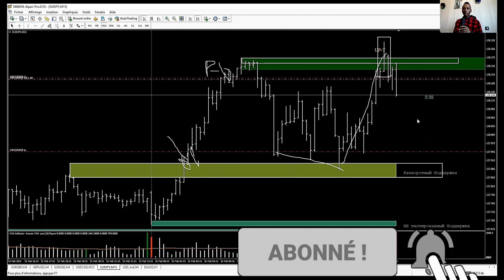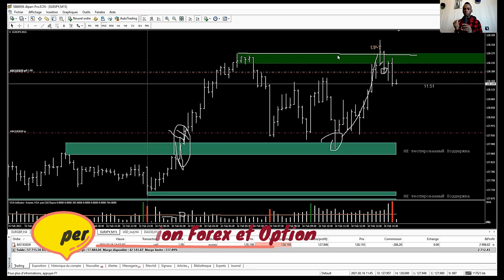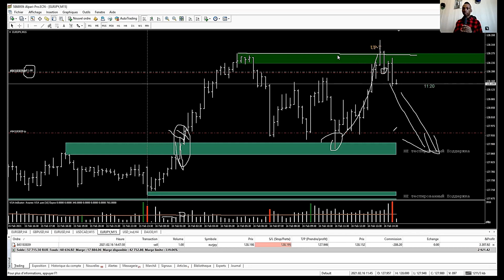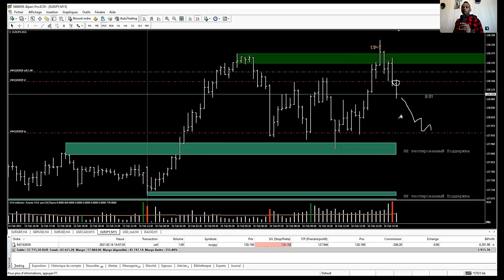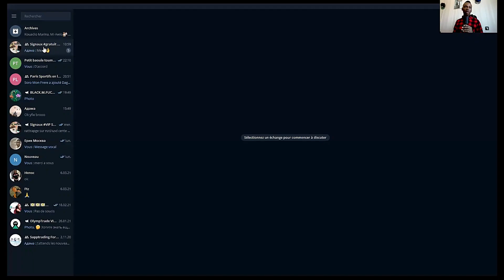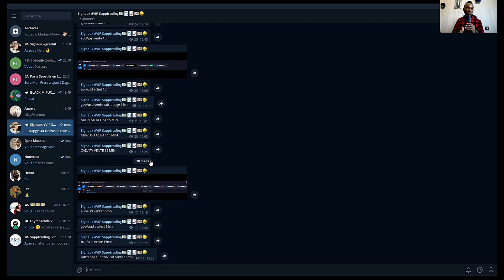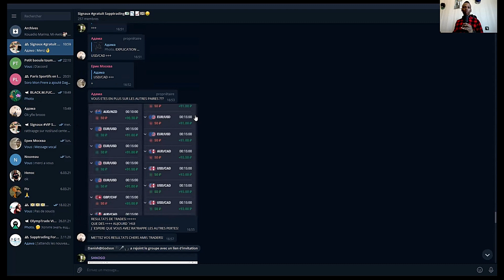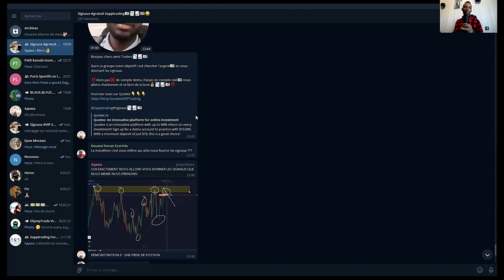Meilleur Signal de Trading avec VSA, Comment faire au moins 100$/Jour? les secrets...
Bonjour tout le monde. Je suis Ahoussi Marius , ✅ Voici mon groupe facebook je négocie sur le marché des options binaires et le forex depuis environ 4 ans. Puisqu'il y a beaucoup d'informations que j'ai apprises et qu'elles doivent être constamment mises à jour dans ma mémoire, j'ai décidé de commencer mon BLOG sur le trading . 💯 Et c'est utile pour moi, toutes les informations sont constamment a ma disposition dans mes groupes .En effet grace a vos commentaires et vos demandes je m'ameliore dans le trading depuis ces dernieres annees, je me force a vous donner tout le necessaire pour que vous puissiez vous ameliorer comme moi en suivant mes techniques de trading et pour certains mon coaching, C'est ainsi que nous interagissons avec vous. “C'est utile pour vous d'apprendre de nouvelles choses de moi et d'apprendre de mes erreurs et cela m'est utile. Les options binaires sont une bonne méthode pour gagner de l'argent sur Internet, mais le Forex encore mieux si vous adoptez la bonne approche. le trading regorge plusieurs facteurs voila pourquoi il est important de se former avant de vouloire investir. La Strategie, le Systeme de trading, le Risque managment sont les plus fondamentaux dans le business du trading, ne l'oubliez pas. Tout d'abord, avant de décidez d'un système de trading, c'est-à-dire avec une stratégie pour laquelle vous prévoyez de gagner de l'argent sur un compte reel , je vous conseille de vous faire Former par la bonne personne . 💹 Le trading d'options et le Forex doit être sérieux. Bonne chance à nous et aux Business rentables! Votre

⏰⏰Signaux Quotex avec Academie.A.B.
C’est de l’apprentissage et du profit.
📈Augmente ton compte.
📈Augmente ton profit.
📥📩Envoie moi ton ID pour vérification.
💸💸Tu recharges avec au moins #10$
📍📍Et tu es ajouté immédiatement au groupe de signaux Telegram pour travailler...